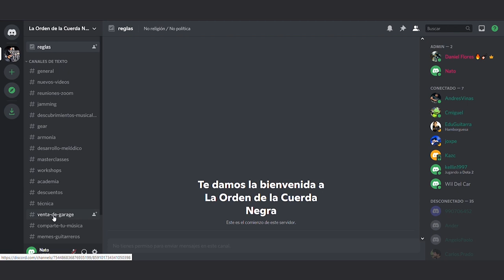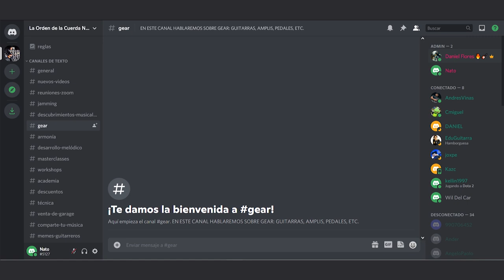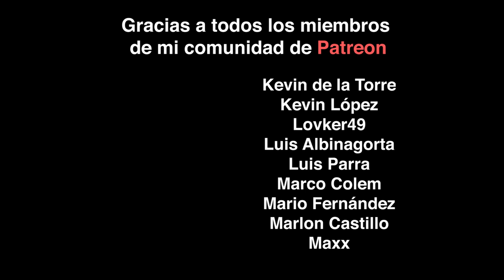TWENTY ONE PILOTS - SATURDAY (DANIEL FLORES GUITAR COVER)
DESCARGA MI MASTERCLASS de ARMONÍA I - MÓDULO 1 (10 videos + pdf)

¡Subo un nuevo video todos los fines de semana!

► Acceso a las Clases de Supervivencia Para Guitarristas, videos en los que te enseñaré cómo poner en práctica las posiciones de escalas, arpegios y acordes que estás aprendido en mis "Manuales de Supervivencia Para Guitarristas".

► Acceso a nuestra comunidad de guitarristas "La Orden de la Cuerda Negra" y a nuestro grupo de whatsapp, en el que conversamos de todos los temas relacionados a la guitarra, compartimos videos, música, memes, stickers, discutimos sobre gear, y tratamos de conquistar el mundo.

► Acceso a nuestras reuniones de Zoom que se llevan a cabo el último domingo de cada mes.

► Descarga toda mi música en mp3, y el "Guitar Only" track de mis canciones, para que puedas aprender hasta el último detalle.

► Pre-estreno de mis videos de YouTube. Podrás ver todos mis videos antes que el resto del mundo.

► Tu nombre aparecerá en los créditos al final de mis videos.

► Descuento de 20% para comprar el "Manual de Supervivencia Para Guitarristas" (Boxset)

TU DECISIÓN DE APOYAR MI PROYECTO SIGNIFICA MUCHO PARA MÍ. ME AYUDA A CONTINUAR PRODUCIENDO VIDEOS Y HACIENDO MÚSICA, POR LO QUE TE ESTARÉ ETERNAMENTE AGRADECIDO.